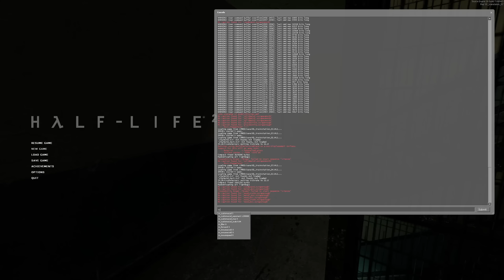What happens when Half-Life 2 updates only 11 times per second